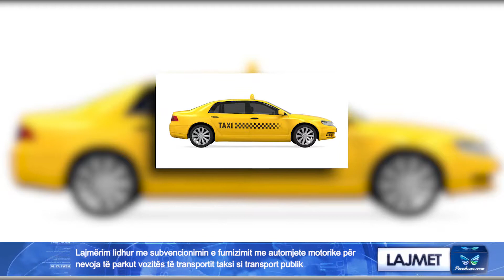Lajmërim lidhur me subvencionimin e furnizimit me automjete motorike për nevoja të parkut vozitës të